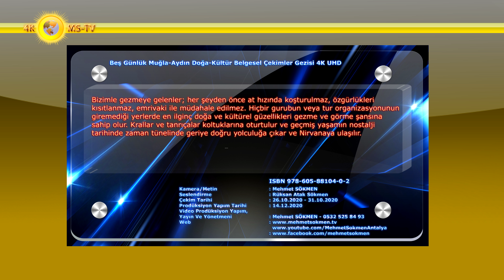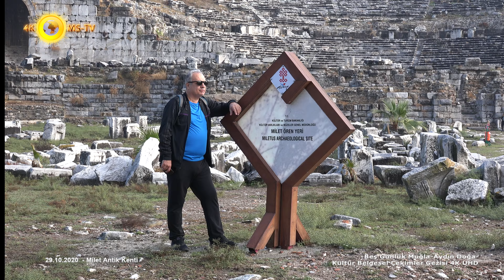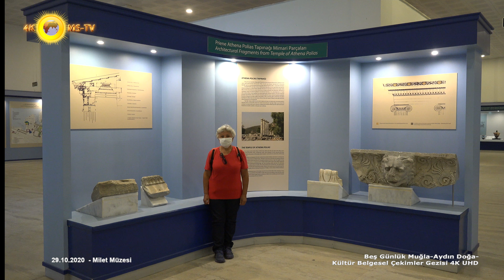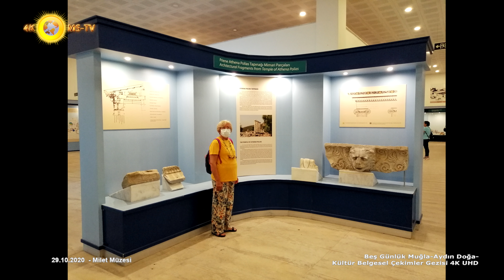Beş Günlük Muğla-Aydın Doğa-Kültür Belgesel Çekimler Gezisi 4K UHD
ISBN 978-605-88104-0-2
Muğla Sınırları Dahilinde; Eşen Çayı Çıkış Noktası, Araxa, Tlos Antik Kenti, Telmessos, Kayaköy, Kaunos Antik Kenti, Köyceğiz Gölü, Sarı Germe, Künefe, Sultaniye Kaplıcaları, Yuvarlakçay gezi ve belgesel çekimler yapılmıştır.

Kamera/Metin Yazım : Mehmet SÖKMEN
Seslendirme : Rüksan Atak SÖKMEN
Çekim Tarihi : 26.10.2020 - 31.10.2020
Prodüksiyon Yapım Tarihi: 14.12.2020